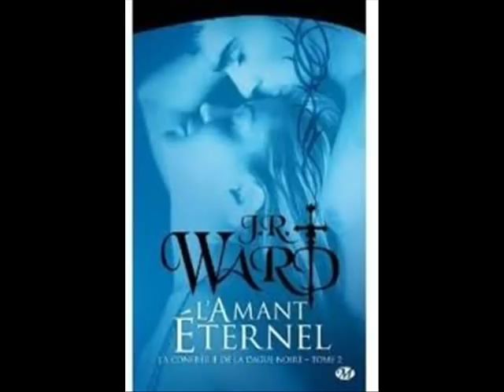Eva -l'heure de la tendresse.wmv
Eva - l'heure de la tendresse (1972)